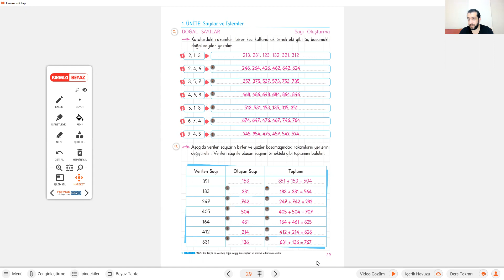20 Ocak 2021 3B Sınıfı Matematik Ödevi